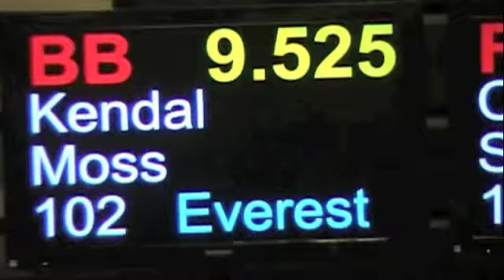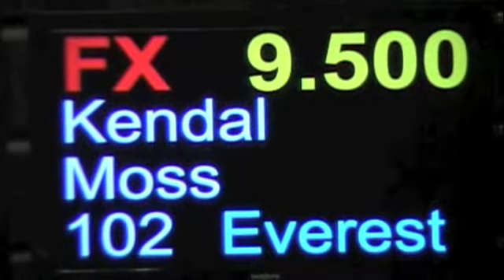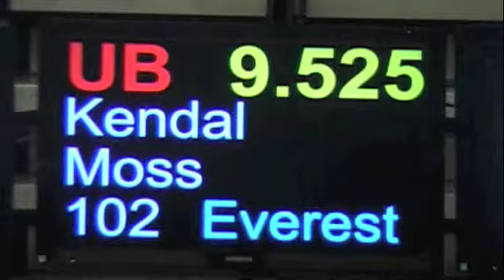Everest Classic 2012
Everest Classic